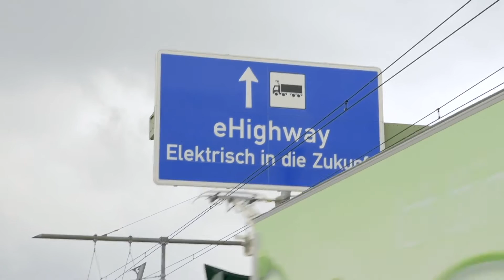TRATON Group - Scania eTruck Preview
TRATON AG, formerly Volkswagen Truck & Bus AG, is a wholly-owned subsidiary of Volkswagen AG and a leading commercial vehicle manufacturer worldwide with its brands MAN, Scania, Volkswagen Caminhões e Ônibus, and RIO. In 2017, TRATON GROUP’s brands sold around 205,000 vehicles in total. Its offering comprises light-duty commercial vehicles, trucks, and buses which are produced at 31 sites in 17 countries. The Company had a workforce of around 81,000 worldwide across its commercial vehicle brands as of December 31, 2017. The Group seeks to transform the transportation system through its products, its services, and as a partner for its customers.